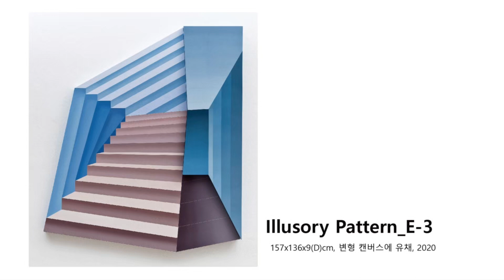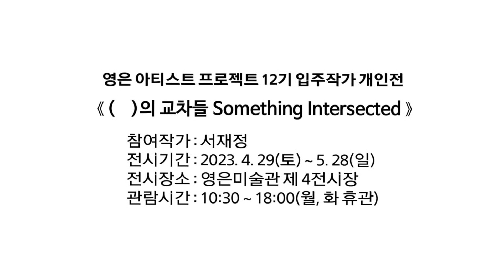YEMCA Online viewing : 2023 영은 아티스트 프로젝트 12기 입주작가 서재정 개인전 《( )의 교차들 Something Intersected》 작품보기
영은 아티스트 프로젝트 12기 입주작가 서재정 개인전 《(     )의 교차들 Something Intersected》 작품보기 영상입니다.

전시 기간: 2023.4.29(토) - 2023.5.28(일)
관람 시간: 10:30-18:00 (월, 화 휴관)
전시 공간: 영은미술관 제 4전시장

영은미술관은 코로나-19예방과 확산 방지에 협력하고, 안전한 관람문화를 위해 온라인 작품보기도 함께합니다.